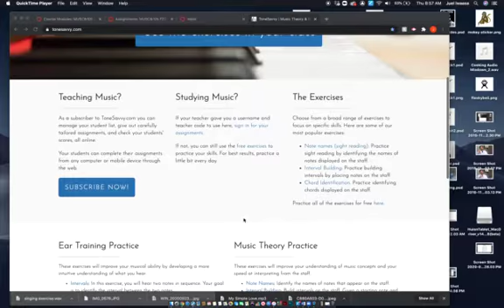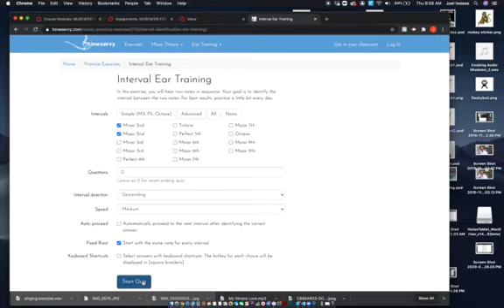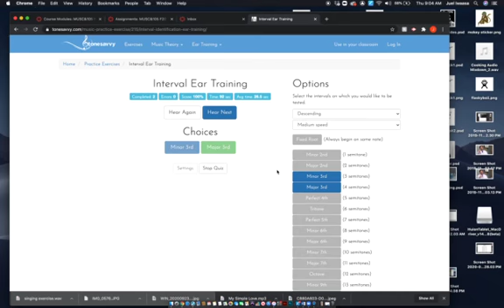Tonesavvy Interval Training m2 M2 m3 M3